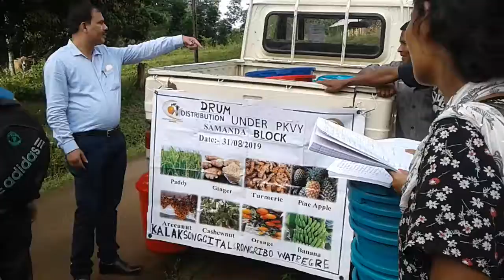Drum distribution under PKVY at Kalak Samanda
Rongribo and Kalak